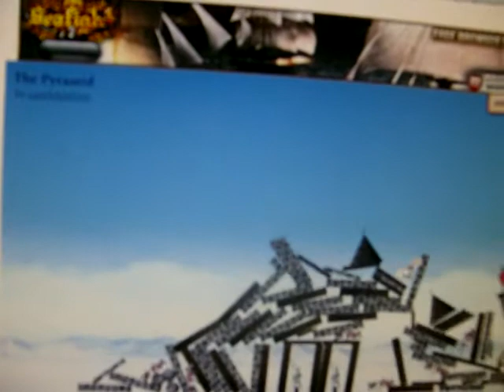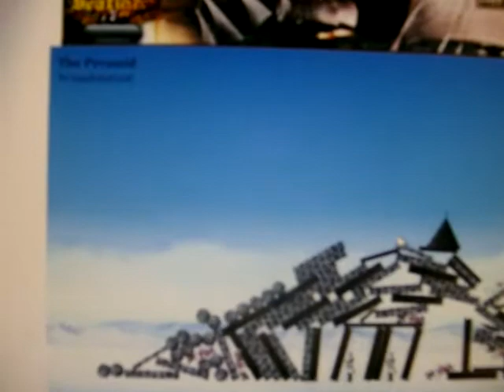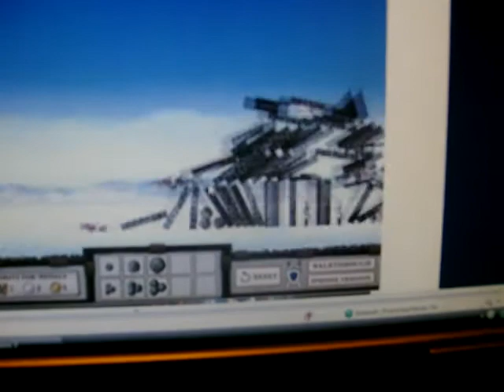Let's Play Crush The Castle Players Pack Part 7